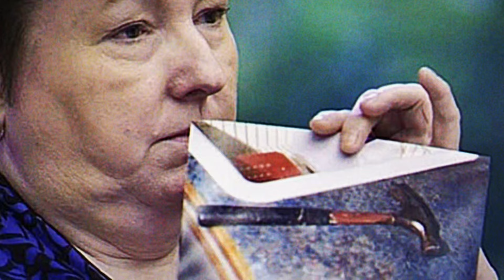Commissioned and Failed ?!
In this incredible true story from Portland, Oregon, Susan Kuhnhausen defends herself in a dramatic confrontation against an unexpected intruder in her own home. As a nurse, she uses all her strength and determination to fend off the attack and save her life. This thrilling story shows the courage and will to survive of a woman in a life-threatening situation. An inspiring example of strength and self-defense in an extreme situation.